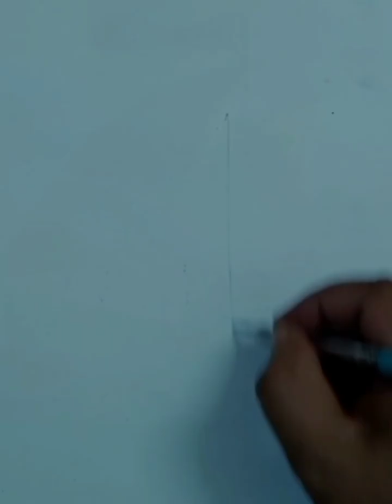Easy still life drawing for beginners || still life drawing with oil pestle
Hello friend.
In this video i am going to show you how to draw still life drawing step by step for beginners.